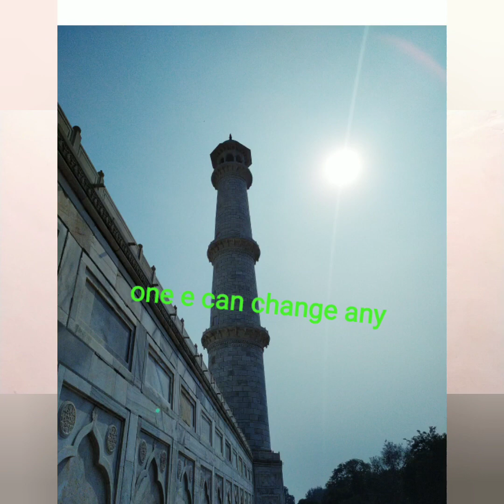Kjr tuition centre fathimanagar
How to study maths and science in 10th, +1 and +2 public exam